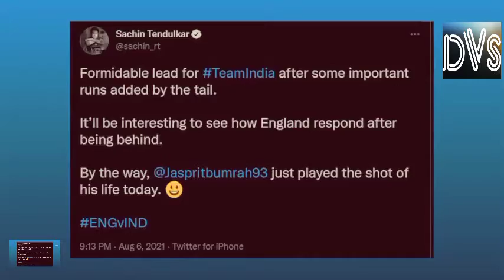Sachin Tendulkar: This bowling attack has earned the accolades | Eng vs India 2021 | 2nd Test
Our bowlers were not only effective with the ball in hand but also contributed with the bat. Also, Joe Root carried his bat in the first innings but there could be ways to get him out.- Sachin